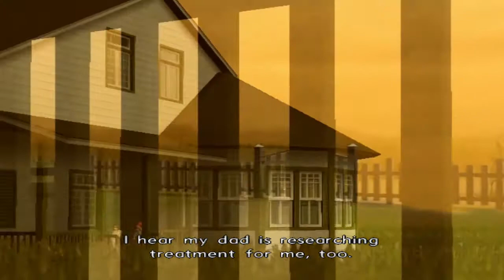xenosaga ep 2 story dump pt 6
the 2nd game in the xenosaga franchise! like and sub for more kos mos and more jrpg battles!